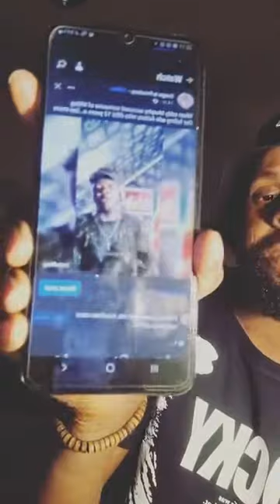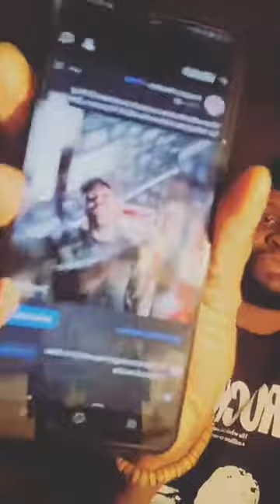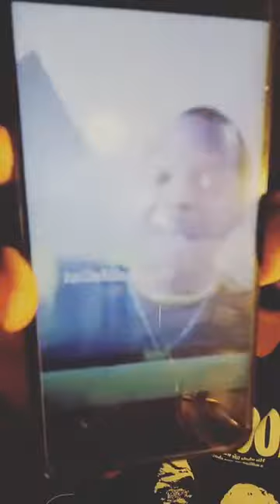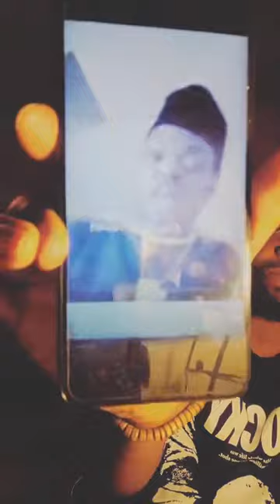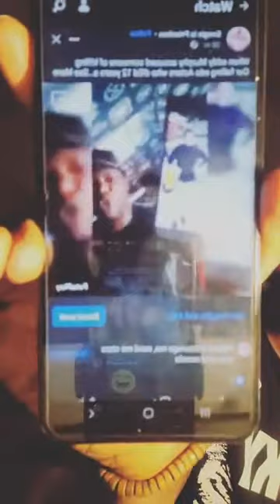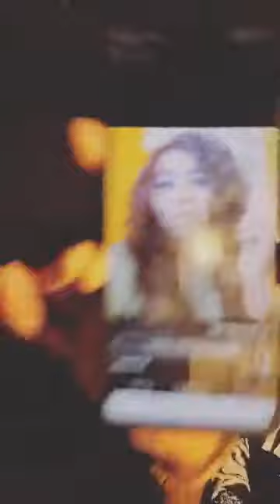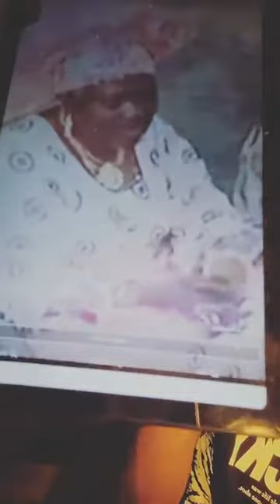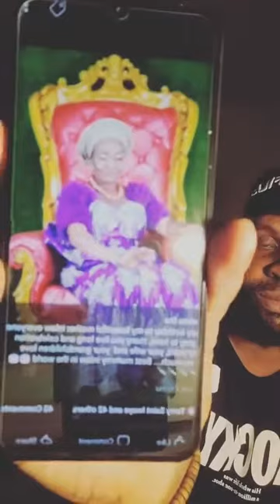Enogie Disguagua Eddie Murphy